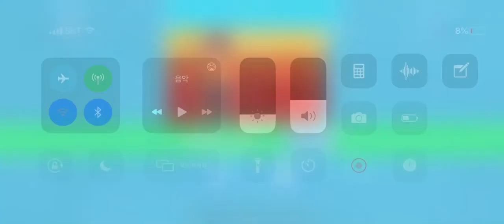2020.01.26 Crossy Road Pecking Order 1049score 길건너친구들 일일순위 랭킹